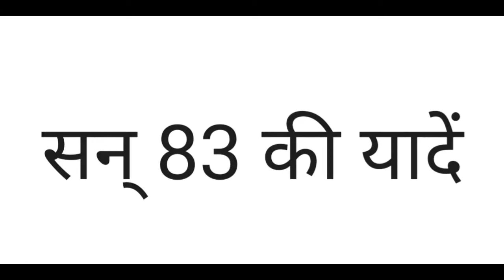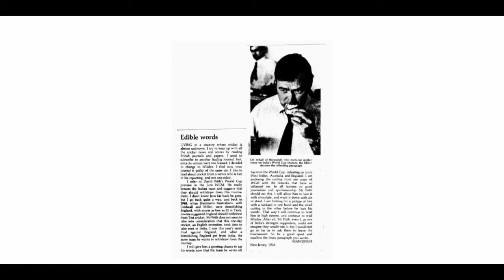PR Man Singh Biography (Team Manager) | सन् 83 की यादें (Ep -4) - Video Styles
Hello Doston,
Welcome to Video Styles YouTube channel.
Video Styles Ek YouTube Channel Hai, Jis Par Apko Bahut Sari Achhi Aur Badhiya Videos Milegi. Aapko Yah Channel Apke Pasand Ki Videos Dene Ka Prayash Karta Rahega.

सन् 83 की यादें (Season- 1) -

SaFaLaTa की कुंजी (Season - 1) -

First Time In Cricket History (Season_1)